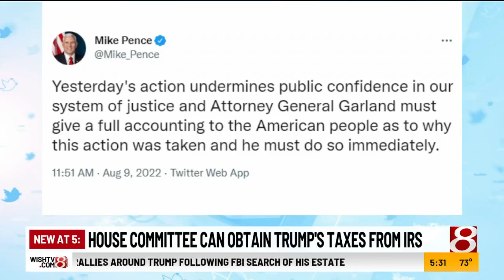Trumps says FBI searched estate in major escalation of probe